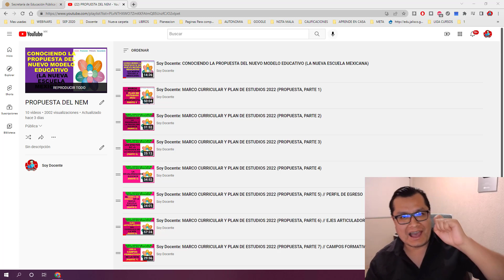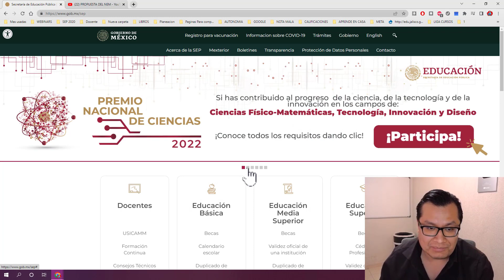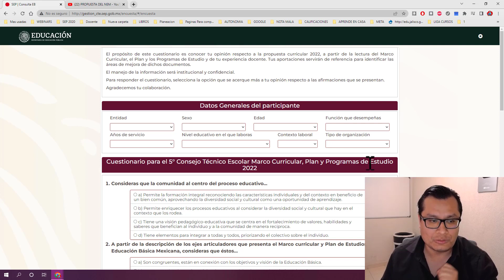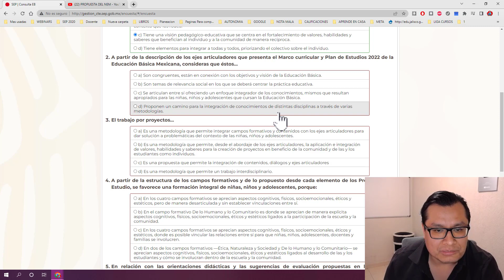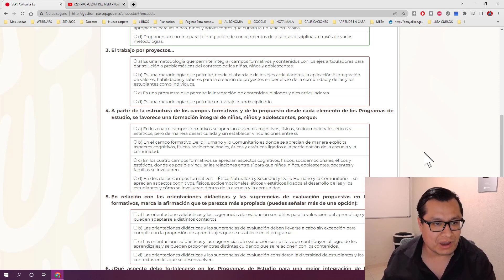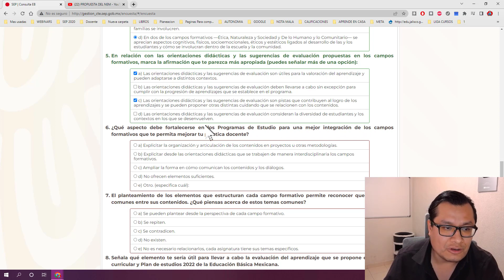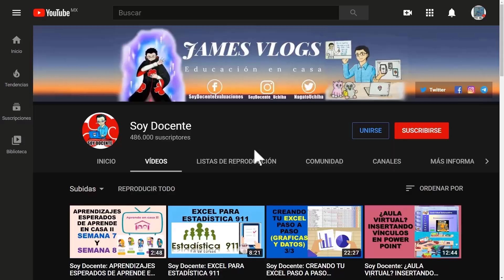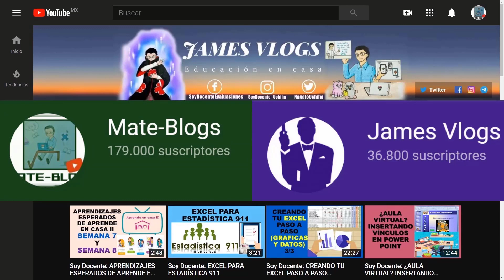Soy Docente: ENCUESTA SOBRE LA NUEVA PROPUESTA CURRICULAR (NEM)